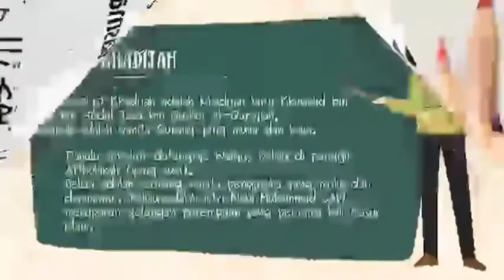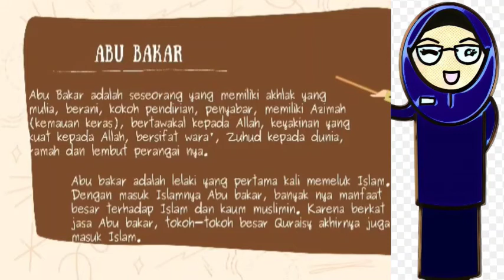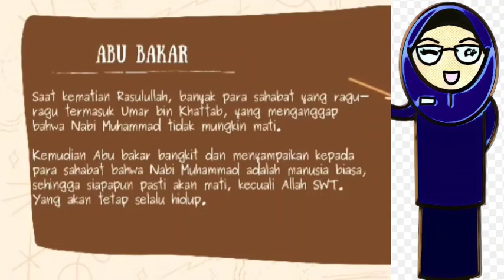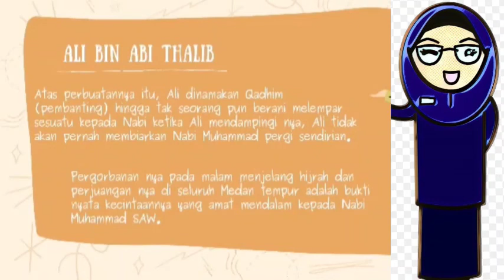kelas 2 PAI Sabiqunal Awalun Oleh Ustadzah Anita